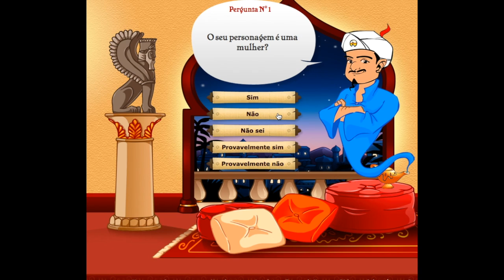HACKER NA VIDA - AKINATOR COM RICK SANTINA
GALERA, é muito loco, vale a pena assistir.
Não se esqueça de clicar no gostei e compartilhar!!